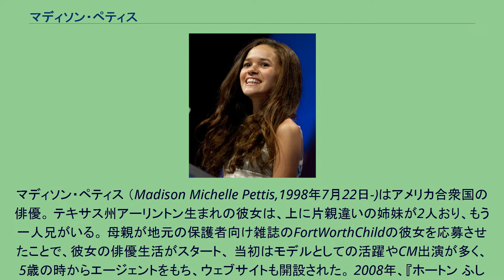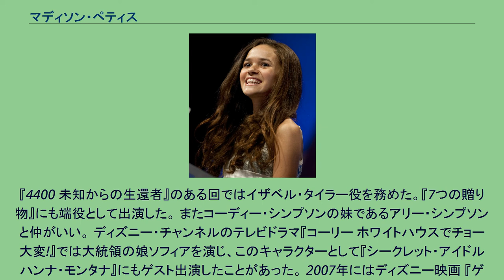マディソン・ペティス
マディソン・ペティス （Madison Michelle Pettis,1998年7月22日-)はアメリカ合衆国の俳優。 テキサス州アーリントン生まれの彼女は、上に片親違いの姉妹が2人おり、もう一人兄がいる。 母親が地元の保護者向け雑誌のFortWorthChildの彼女を応募させたことで、彼女の俳優生活がスタート、 当初はモデルとしての活躍やCM出演が多く、5歳の時からエージェントをもち、ウェブサイトも開設された。 2008年、『ホートン ふしぎな世界のダレダーレ』にカメオ出演し、en:Mostly Ghostly: Who Let the Ghosts Out?やen:A Muppet Christmas: Letters to Santaにも出演した。
『4400 未知からの生還者』のある回ではイザベル・タイラー役を務めた。『7つの贈り物』にも端役として出演した。 またコーディー・シンプソンの妹であるアリー・シンプソンと仲がいい。 ディズニー・チャンネルのテレビドラマ『コーリー ホワイトハウスでチョー大変!』では大統領の娘ソフィアを演じ、このキャラクターとして『シークレット・アイドル ハンナ・モンタナ』にもゲスト出演したことがあった。 2007年にはディズニー映画 『ゲーム・プラン』でペイトン・ケリー役を務め、ザ・ロックと共演した。また、この年、ディズニー・チャンネルのゲーム番組のコメンテーターを務め、『バーニー&フレンズ』シリーズで ブリジットとJackieを演じ、歌ったり踊ったりもした。